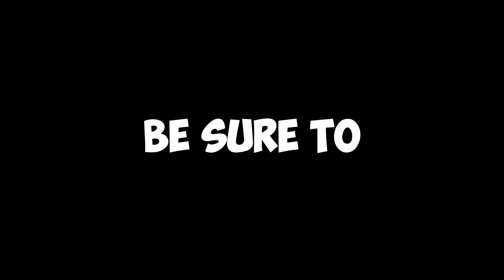how far can I get in POKEMON BRICK BRONZE in only *ONE* SITTING? #5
Can I beat pokemon brick bronze in only ONE SITTING?
[NOTE: Tags in video and description are for Exposure Purposes only. Do not take tags seriously xD]
nolanc,nolanc robloxhow far can I get in POKEMON BRICK BRONZE in only *ONE* SITTING?